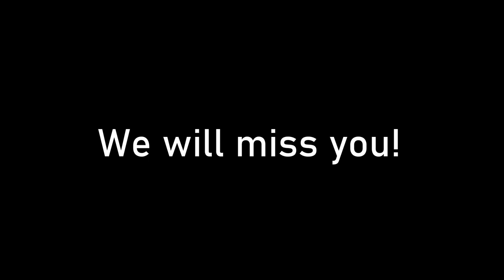GOODBYE RULES OF SURVIVAL.